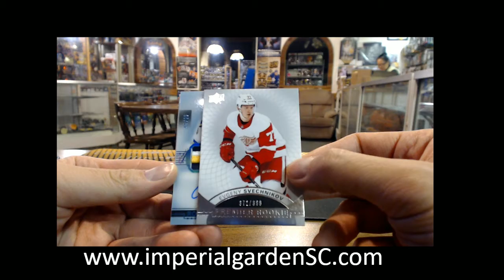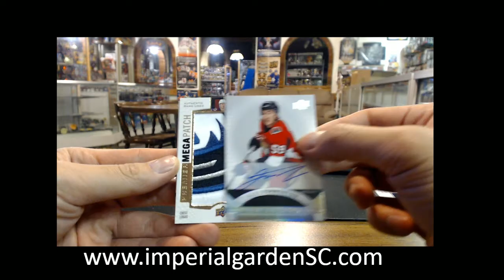Ryan V's 17-18 UD PREMIER NHL BOX BREAK